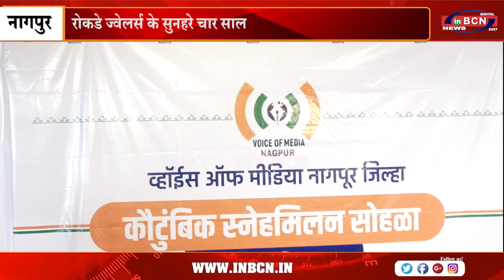रोकडे ज्वेलर्स के सुनहरे चार साल ..INBCN NEWS